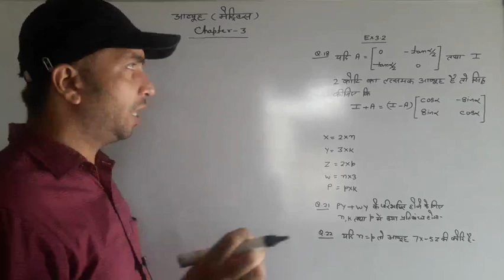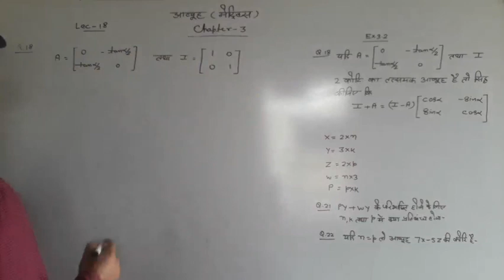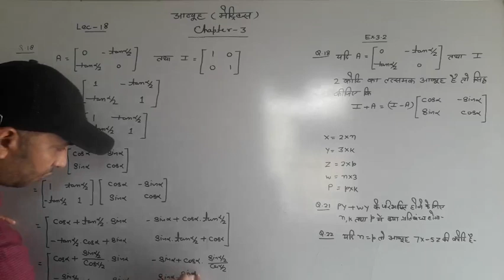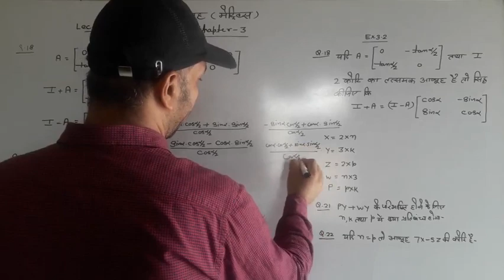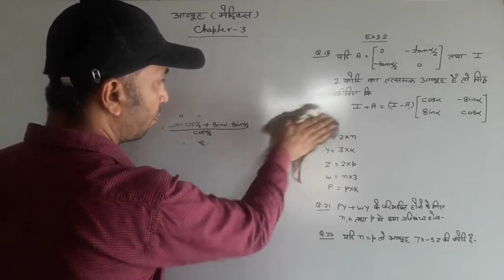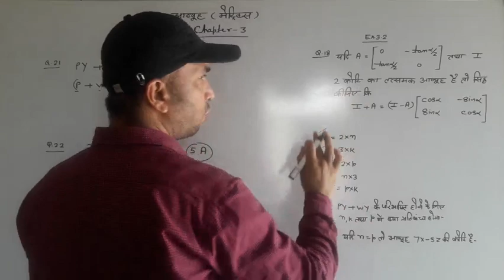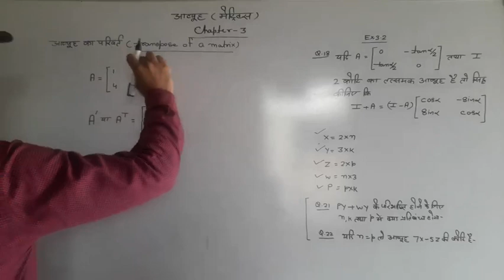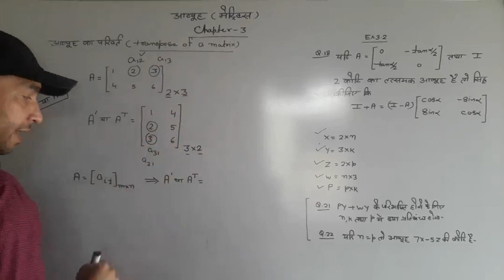18) आव्यूह (मैट्रिक्स) CHAPTER-3(NCERT)